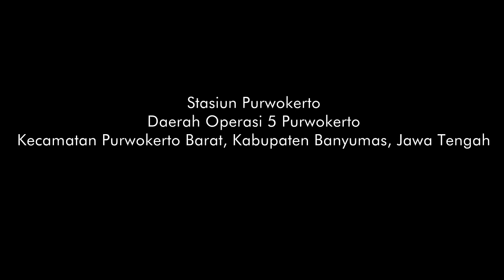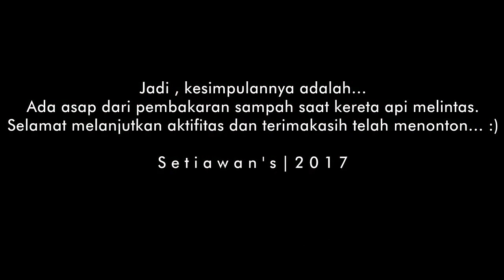Kereta Api ber-Lokomotif [ANGKER] Ada Asapnya Saat Masuk Stasiun Purwokerto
Lagi asyik hunting di stasiun Purwokerto ternyata ada kejadian yang cukup unik, apakah itu?
Simak videonya sampai TUNTAS ya...